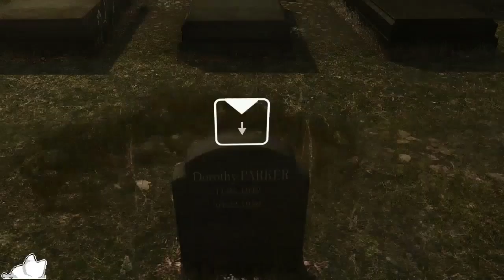Let`s Play Heavy Rain #17 John Sheppard